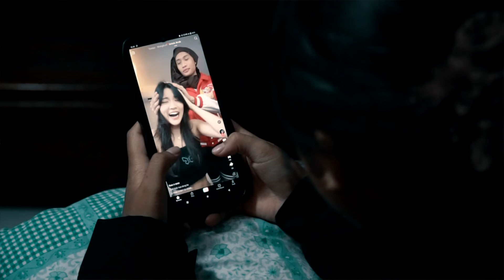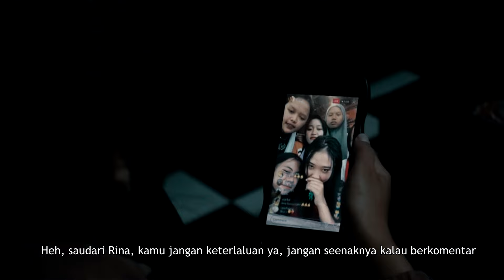Film Pendek "Mbongkar Wadi" || Festival Film SOS 2023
Film ini dibuat untuk mengikuti kompetisi Festival Film Pendek SOS 2O23 dengan tema "BICARA BAIK DI DIGITAL, HINDARI EMOSI TANPA SUBSTANSI"
mari menggunakan medias sosial secara bijak